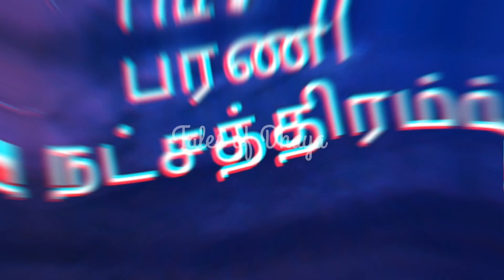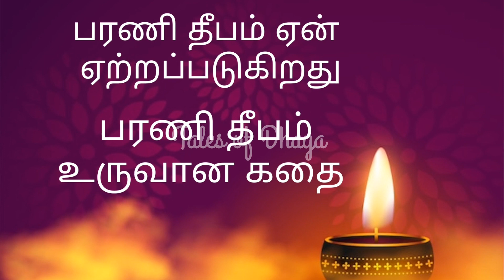பாவங்களை போக்கும் பரணி தீபம் || எம தருமனே சொல்லிய வழிபாடு || நசிகேதன் வரலாறு